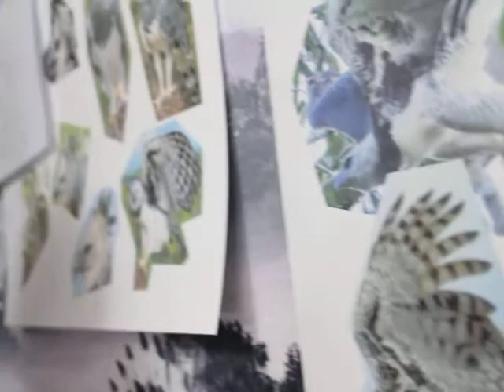Leandro Lopes de Souza pintando um quadro